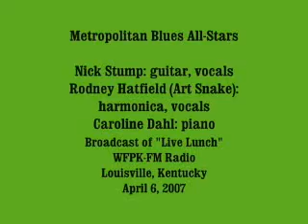Blues Piano, Harmonica & Guitar -- The Metropolitan Blues All-Stars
"Same Old Thing" -- Great singing & guitar from Nick Stump, with Rodney Hatfield (Art Snake) on harmonica & Caroline Dahl on piano.  The Metro Blues All-Stars performance on "Live Lunch" on WFPK-FM Radio, Louisville, Kentucky, April 6, 2007.